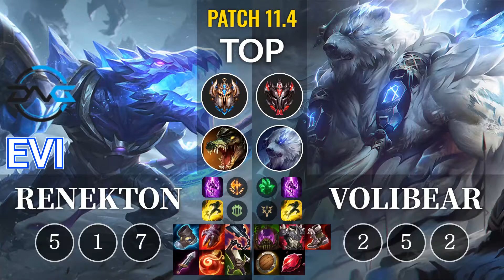DFM Evi Renekton vs Volibear Top - KR Patch 11.4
Tier : Challenger
Rank : 97
Skin : Blackfrost Renekton
Spell : Teleport, Flash
Rune : Conqueror, Resolve
Item : Goredrinker, Sterak's Gage, Mercury's Treads, Executioner's Calling, Kindlegem, Doran's Blade

--Timeline--
00:00 Champion vs Champion
00:04 Ban & Pick & Players Name & Tier & Rank
00:19 Item Builds & Ability Builds & Player's Runes
00:30 Renekton Abilites Description
01:40 GAME PLAY
06:05 Get a KILL & DEATH
06:22 GAME PLAY
08:57 ASSIST
09:12 GAME PLAY
10:54 Get a KILL
11:09 GAME PLAY
11:09 Get a KILL
11:24 GAME PLAY
16:02 ASSIST
16:17 GAME PLAY
16:59 ASSIST
17:15 GAME PLAY
19:57 DOUBLE KILL & ASSIST
20:15 GAME PLAY
22:43 ASSIST
22:58 GAME PLAY
23:05 Take down The Turret
23:10 Take down The Inhibitor
23:17 Take down The Turret
23:20 Take down The Turret
23:25 GAME PLAY
23:25 ASSIST
23:40 GAME PLAY
23:44 DAMAGE DEALT TO CHAMPIONS